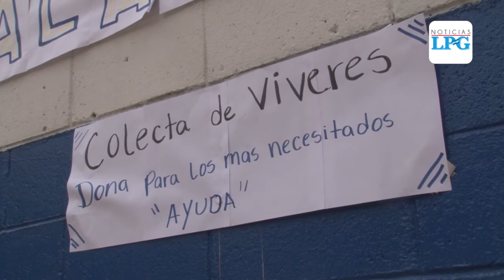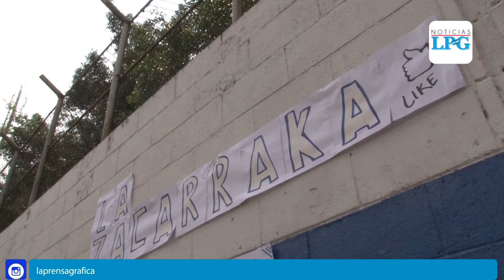Jóvenes de la colonia Zacamil se unen en pro de personas afectadas por el covid-19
Según los integrantes de la iniciativa, en el lugar existen diferentes personas  que no han recibido la ayuda de 300 dólares brindada por el Gobierno.

¡Visítenos!